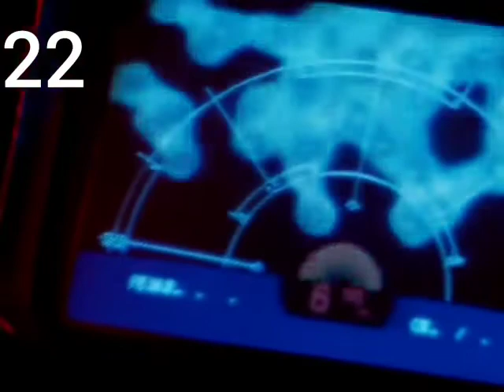How many 90's Hardcore tracks you recognise, from these movie samples?